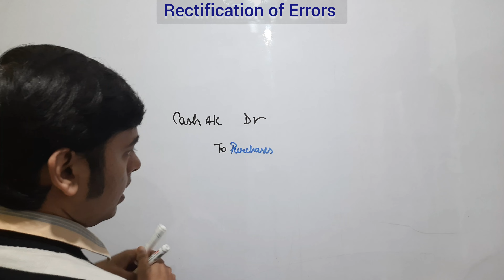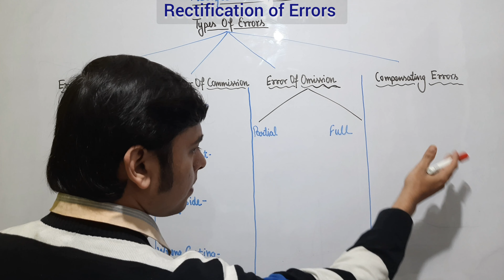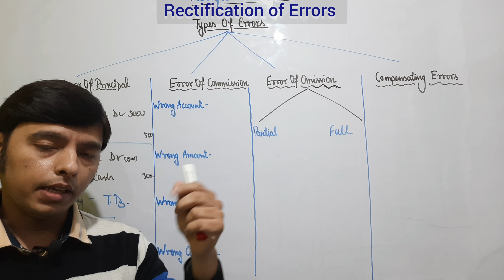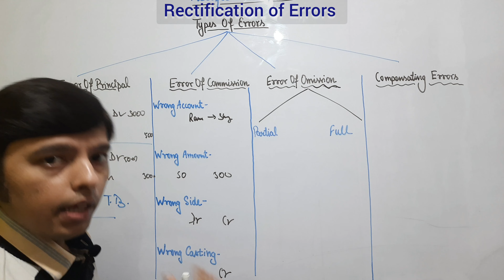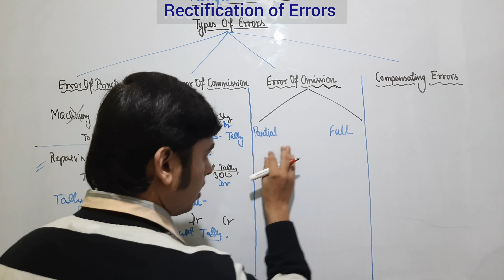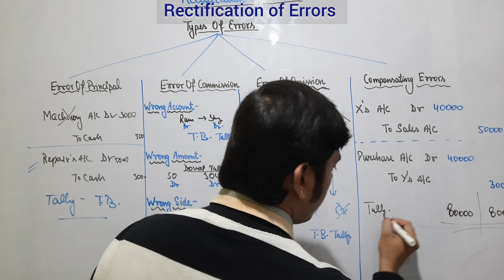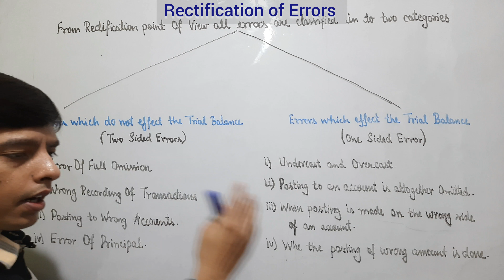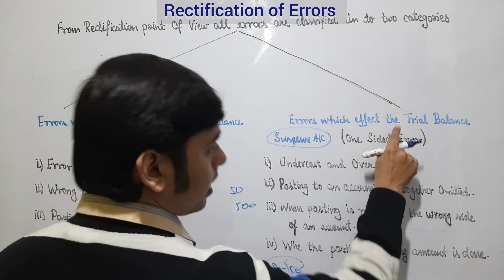Rectification of Errors In Accounting Class 11 | Rectification of Errors B.Com 1st Year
Other Links

MCQs on Rectification of Errors
MCQ on Rectification of Errors Class 11
MCQ On Trial Balance amd Rectification Of Errors
MCQ On Rectification
Multiple Choice Questions On Rectification Of Errors